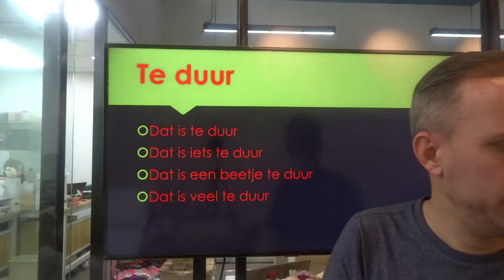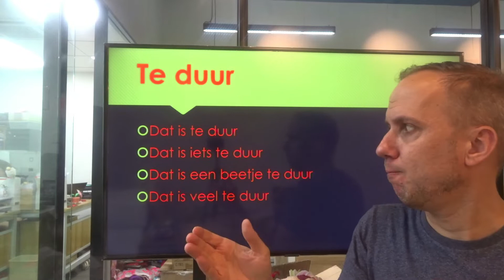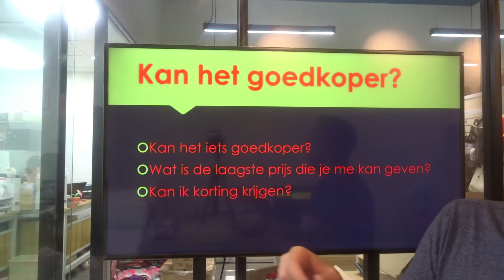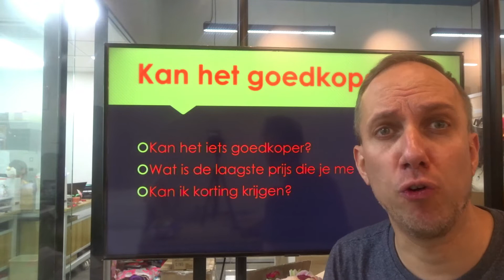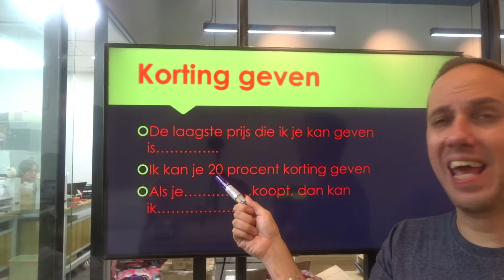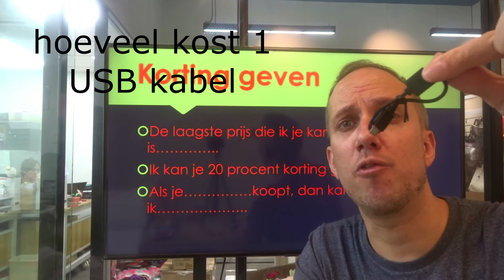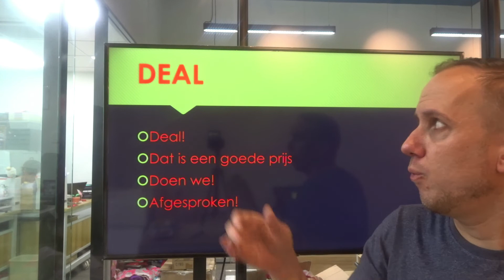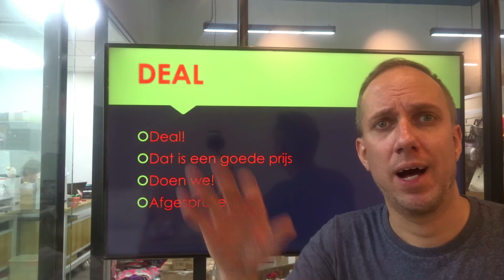学习荷兰语：讨价还价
学习荷兰语跟martin老师。